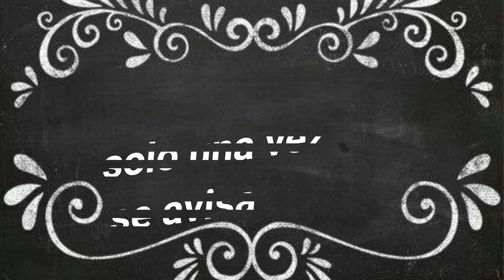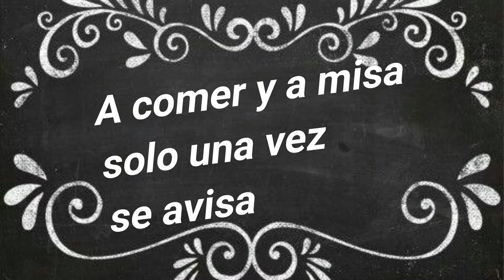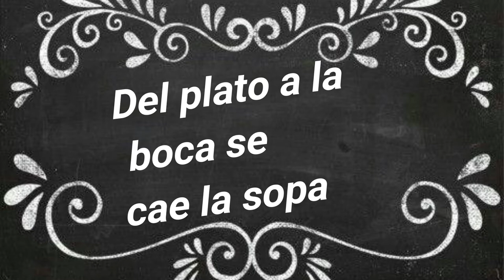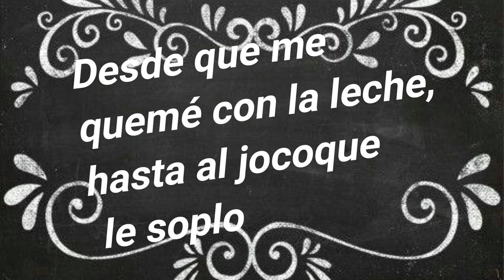SIGNIFICADO DE LOS DICHOS MEXICANOS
HOLA LES PRESENTO  ALGUNO DICHO QUE  SE DICEN EN MEXICO